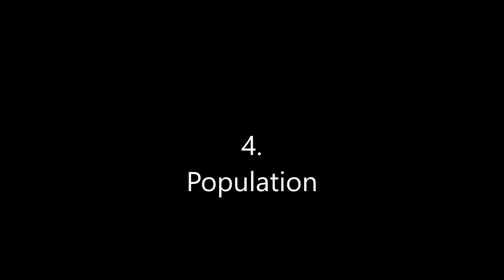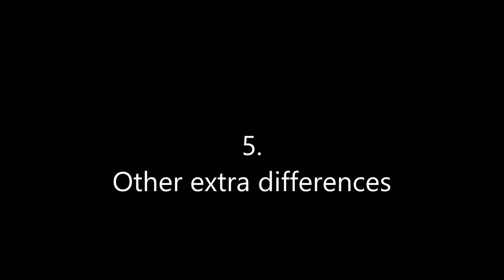African Cheetah & Asiatic Cheetah - The Differences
African Cheetah : (Acinonyx jubatus)
IUCN Status : Vulnerable

Asiatic Cheetah : (Acinonyx jubatus venaticus)
IUCN Status : Critically Endangered